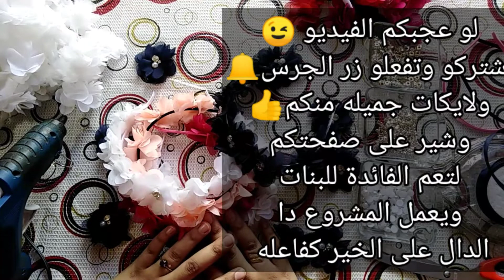بلاش كسل وتعالي اتعلمي فكرة جديدة وسهلةلطوق شيك جدا جدا،، واعملي احلى مشروع ليكي😍😍😉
أصدقاء الجميلات،، وملكات الهاند ميد،، وحشتوني جدا
منتظراكم انهر ه تشوفو الفيديو وتستفادو منه،، وتشتركوا في قناتي،، وأهم الحاجه الآيات اللي بتفرحني وتخليني اكمل😍😍
واي استفسار ابعت لي في الكومنتات،، وانا عنيا ليكم